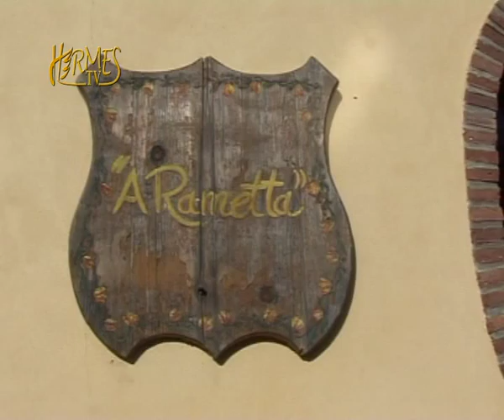Sagra testa di Turco a Castelbuono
La 4° edizione della Sagra testa di Turco